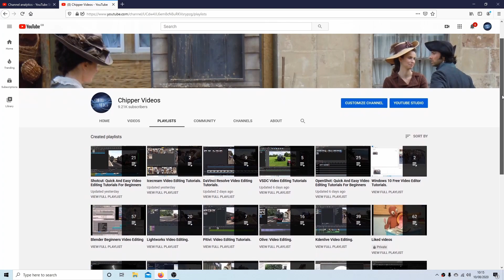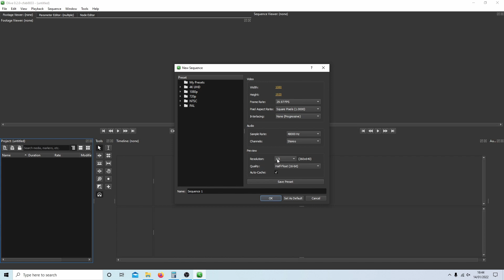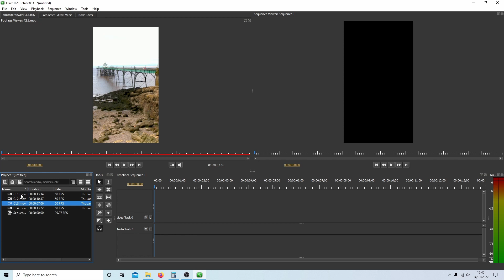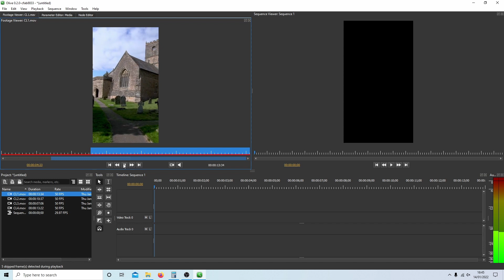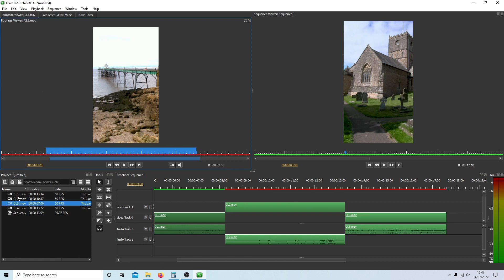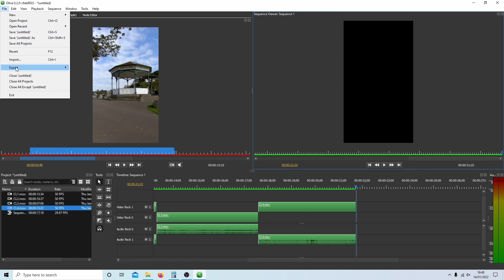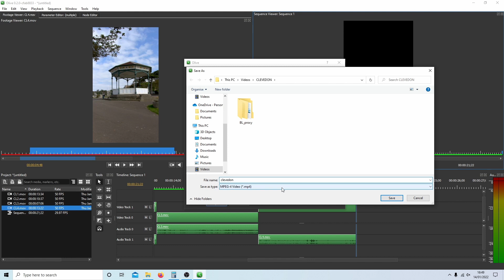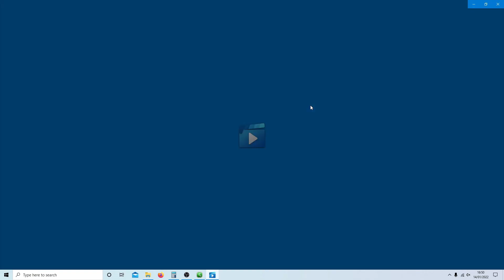Olive 0.2 : How To Edit Vertical Videos For YouTube Shorts.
How to create a  video sequence using vertical  9:16 video clips.

Olive is a free and open-source cross-platform video editing application for Linux, Windows and macOS. It is currently in alpha.
It is released under GNU General Public License version 3. It is written in C++ and uses Qt for its graphical user interface, FFmpeg for its multimedia functions, OpenImageIO library, OpenColorIO for color management and CMake build system for configuring.
The plan of the development team is to combine complete color management, a fast and high-fidelity half-float/float-based render pipeline, node-based compositing and audio mixing, and a highly efficient automated disk cache all together in the one program. According to the development team, this batch of features is one "no other NLE - not even commercial - has tried to do".